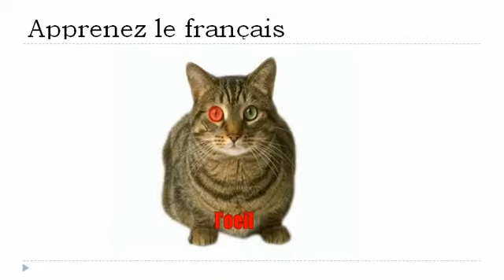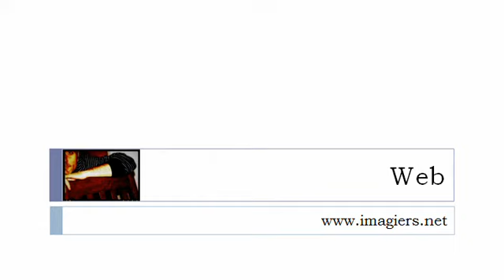Online francia kurzus = A macska # 2